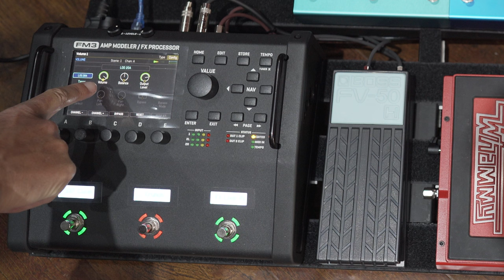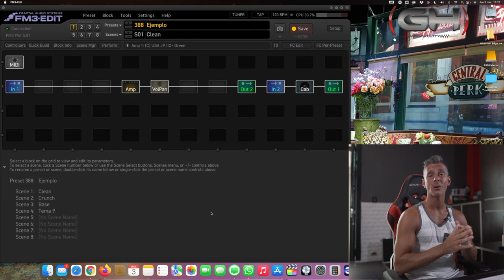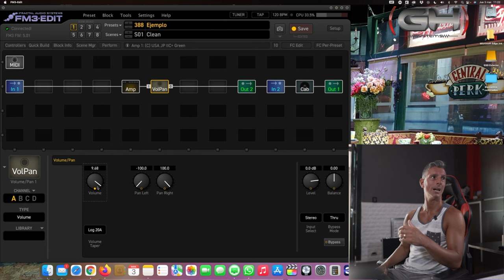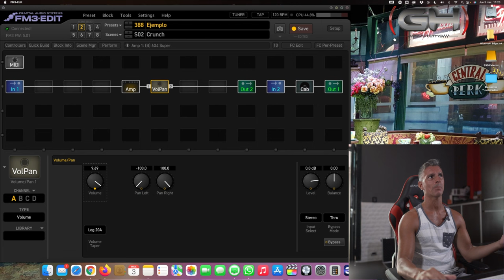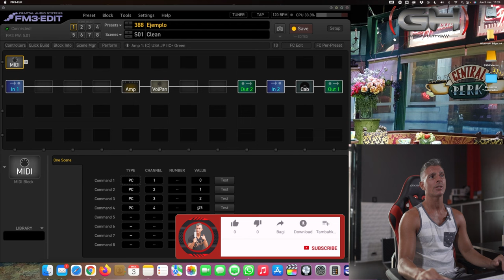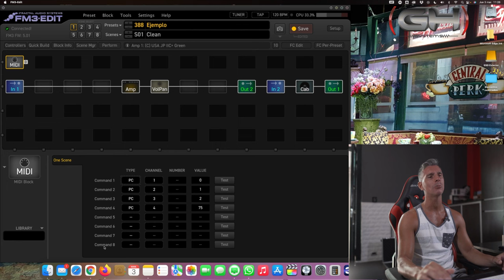GH SYSTEMS Pedalboard 2022C (Fractal FM3: Programación MIDI)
¿Querés aprender a controlar todos tus dispositivos MIDI desde la FM3 de Fractal Audio? Este video es para vos. Te explicamos todo lo necesario para que tomes el control en 5 minutos.